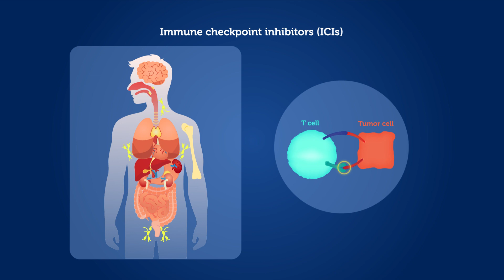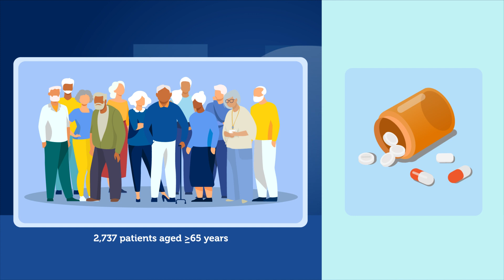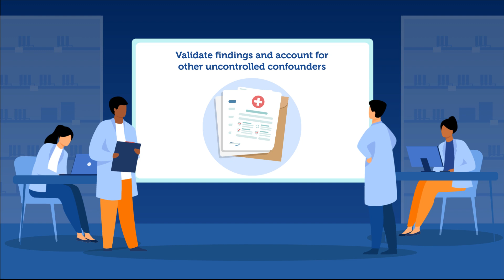Impact of Prior Antibiotic Exposure on the Outcomes of Immune Checkpoint Inhibitor Immunotherapy